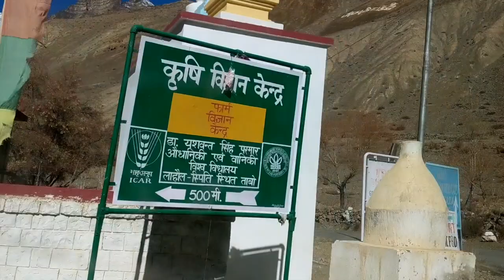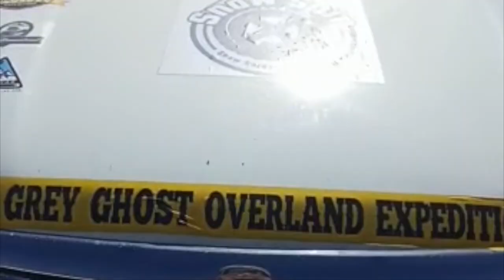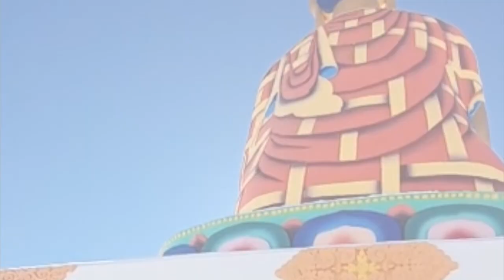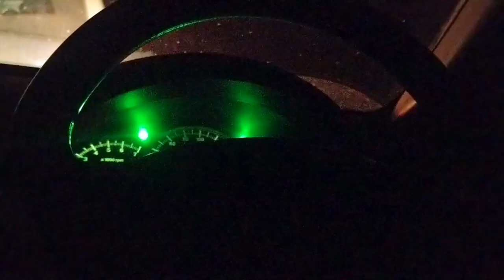Tabo, Kaza, Langza After Lockdown | Snow Spin Winter Spiti Expedition 2021 PART-3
Hey wanders,
Finally The wait is over here Is here is First Vlog from the EXPEDITION 2021 which I did with Snow Spin and Grey Ghost for the very first time it was new thing for me driving on the Black ice also with a convoy how it went?
sharing my experience in 3 parts this is the first one and I am sure you will enjoy this journey as much as I did tried covering all our crazy moments from being strangers to end up being friends this journey made me realize how strong I am I had my periods on the trip I manage to survive through without any toilet and so on but I can say at the end of the day everything is worth :)
If you want to know more about you and your capabilities do take a road trip with people you don't know and you will see the different world through your eyes MARK MY WORDS.

Also I traveled with Snow Spin and Grey Ghost Expedition if you want to experience this do contact them here are the details- Grey Ghost Expedition- 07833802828
also do follow Snow spin for more such expeditions!